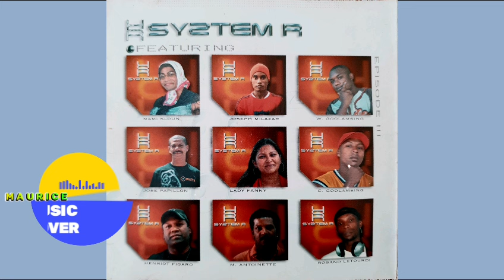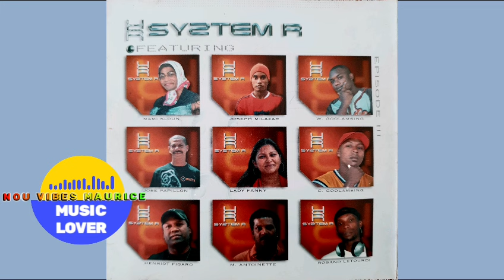System R ,Nas T Black , Lady Fanny , Rudy Anseline & Puissance Style : Enn Vrai L'unité (2004)